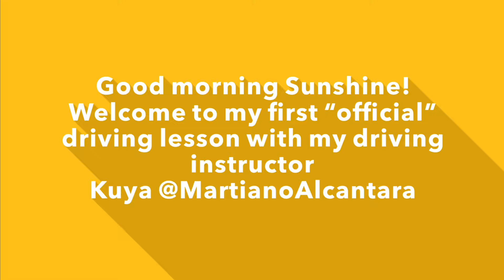First official driving lesson Vicroads | How to drive automatic car? Beginners Guide (Day 1)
Day 1 | Driving lesson series

Hi Pretty and Gorgeous Friends,
Sharing you new video with my first official driving lesson with my driving instructor @Martiano Alcantara. I was so scared and nerve-wrecked at first ad you will observe in the video. Come and join me learn.

Cheer you up! 👏 God bless